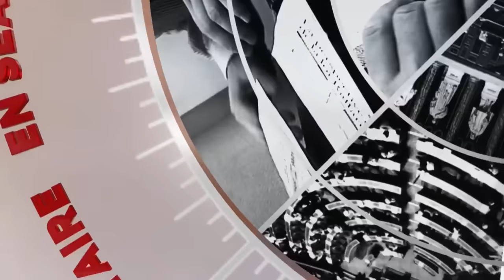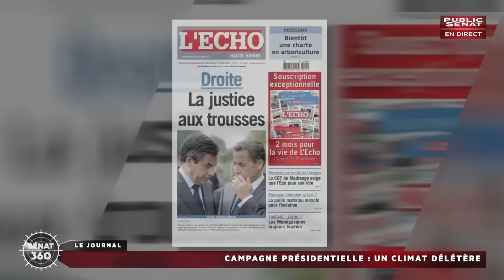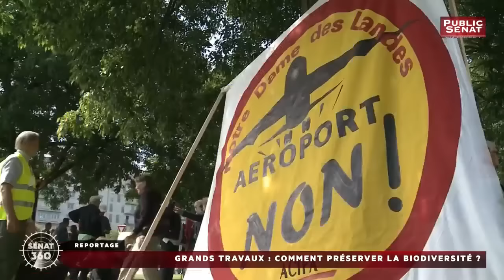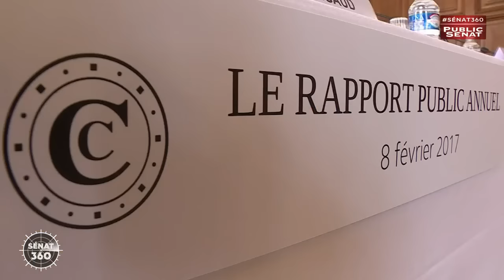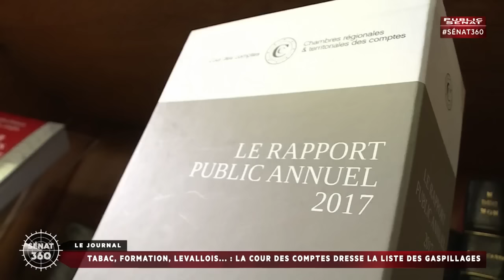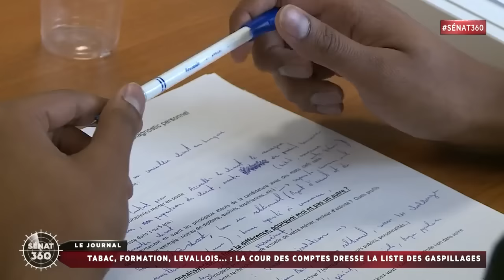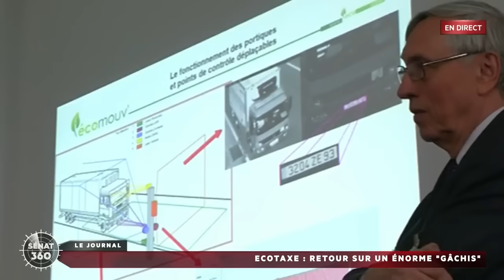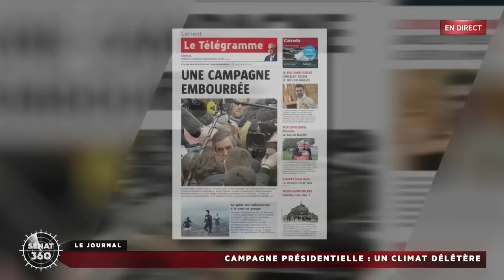Sénat 360 (08/02/2017)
Avec :
Pascal PERRINEAU : Politologue,
Jérémy DECERLE : Président des Jeunes Agriculteurs,
Henri CABANEL : Sénateur (PS) de l'Hérault,
Daniel GRÉMILLET : Sénateur (LR) des Vosges,
Denis BOLLENGIER : Président de la SAFER Flandres Artois,
Gilbert ROGER : Sénateur (PS) de la Seine-Saint-Denis et président du groupe France-Palestine,
Fabienne KELLER : Sénatrice (LR) du Bas-Rhin,
François GROSDIDIER : Sénateur (LR) de la Moselle et Vice-président de la commssion d'enquête,
Yannick VAUGRENARD : Sénateur (PS) de la Loire-Atlantique,
Cédric PERRIN : Sénateur (LR) du Territoire-de-Belfort,
André GATTOLIN : Sénateurs (EE-LV) des haust-de-Seine,
Martial BOURQUIN : Sénateur (PS) du Doubs,
Patricia SCHILLINGER : Sénatrice (PS) du Haut-Rhin,
Jean-Marie BOCKEL : Sénateur (UDI-UC) du Haut-Rhin,
Daniel GREMILLET : Sénateur (LR) des Vosges.
Présenté par Jérôme RABIER.